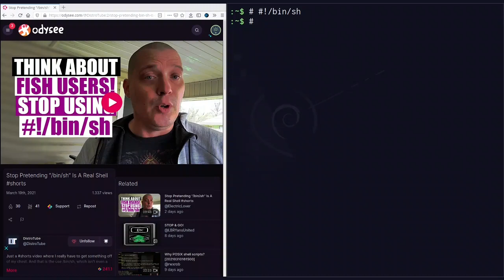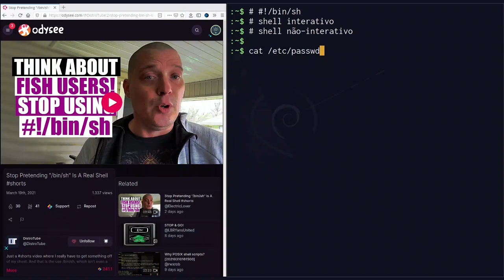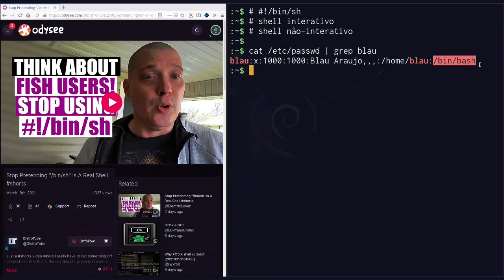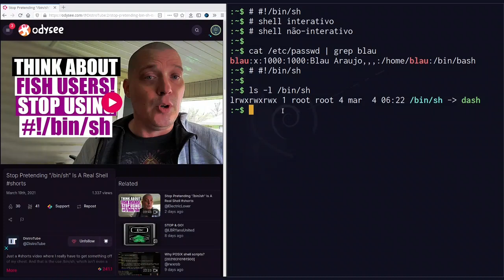O '/bin/sh' é ou não é um shell de verdade?